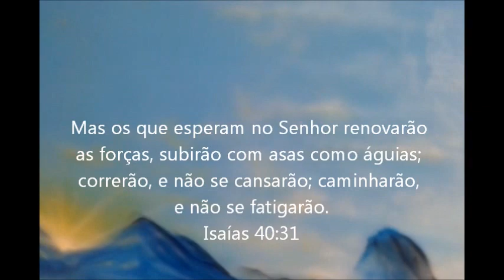AEROGRAFIA /águia / CARLOSART75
Mas os que esperam no Senhor renovarão as forças, subirão com asas como águias; correrão, e não se cansarão; caminharão, e não se fatigarão.
Isaías 40:31